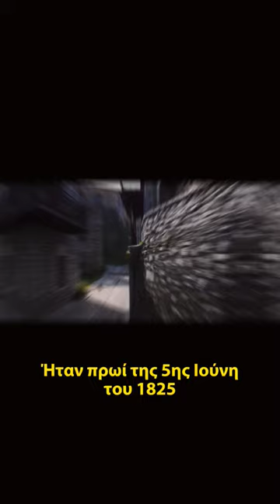🙄 Ήξερες πώς πέθανε ο Οδυσσέας Ανδρούτσος;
🚨 Αν είσαι εκπαιδευτικός, γονιός, μαθητής ή απλά σου αρέσει να μαθαίνεις, τότε "Βρήκες τον δάσκαλό σου"! Μια σελίδα που δημιουργήθηκε για όλους εσάς, εμάς, που θέλουμε το καλύτερο για τα παιδιά μας.!

👉 Πρακτικές δραστηριότητες, συμβουλές, βιβλιοπαρουσιάσεις, κατασκευές, δράσεις για το σχολείο ή το σπίτι, προτάσεις και έξυπνες ιδέες, γλωσσικά λάθη που κάνουμε καθημερινά, άγνωστα και περίεργα από την Ελληνική ιστορία.! Τα πάντα έχει ο μπαξές μας.!

⚠️ Βρες μας στα social media (@vrikestondaskalosou) για να μη χάσεις τίποτα.! Έχουμε
και Facebook (για εμάς τους boomers)
και Instagram (για τους φασαίους)
και TikTok (γιατί είμαστε οι θείοι που κάθονται με τη νεολαία 😁)
Όλα μας τα social εδώ

🚸 Αν θες να στηρίξεις την προσπάθειά μας ώστε να συνεχίσει να υπάρχει, τότε:

👨‍🏫 Είμαι ο Νίκος, δάσκαλος σε Δημοτικό σχολείο και αποφάσισα να μοιραστούμε μαζί το υπέροχο ταξίδι στη Γνώση. Θα έρθεις;;